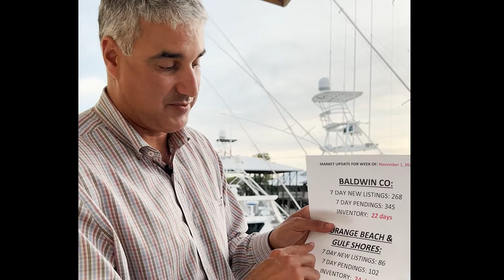Nov. 11th Market Report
Inventory vs. demand. Which is high and which is low,  check out this week's real estate market update to find out.

🏘️ Contact Angelo DePaola for all of your real estate needs from Dauphin Island, AL to PCB, FL at The Coastal Connection with @exprealty_ .